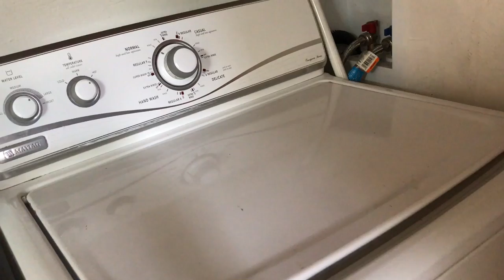Washing Machine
Guys, a little help? Is my washing machine SUPPOSED to sound like this?!